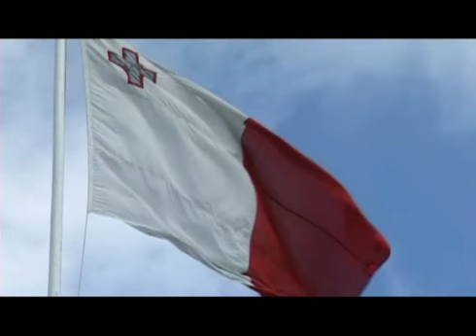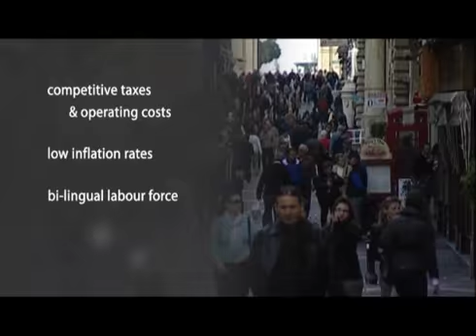Invest In Malta Your EU Destination for Business Success